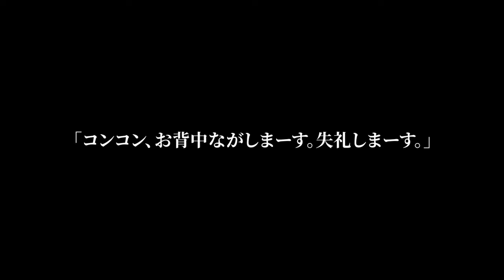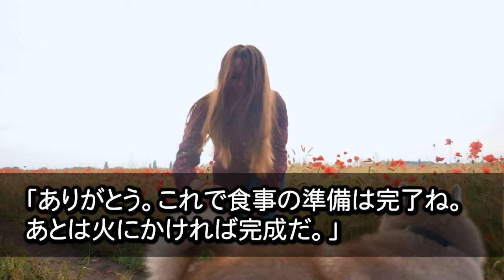【感動する話】宿泊先で美女が急に風呂場に突入してきた「大丈夫。バスタオル巻いてるから」俺「いやいやいや、そういうことじゃなくて・・・」【泣ける話】【いい話】【馴れ初め】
1位 【感動する話】俺が入院している病院に勤務する美人女医のスカートが見えたら突然、妻「結婚してくれるのかしら？」俺「まさか...嘘だよね!?」【馴れ初め】【総集編】

2位 【感動する話】訳ありで身寄りがない子を引き取った俺は育児の疲れで緊急搬送された。心配する美人の部下が見舞いにきたので子供の写真を見せると、「この子ってまさか…」【いい話】【泣ける話】

3位 【感動する話】挫折を味わい地元に戻った元天才料理人の俺→10代の時、憧れだった先輩の美女が経営する廃業間近の定食屋で働くことになった。その結果、店前には大行列が…【いい話】【泣ける話】

4位 【感動する話】美人女医を訳あって怪我させてしまった俺。罪滅ぼしに「家事でもなんでも手伝います！！」そう言ったら→女医「じゃあこっちの世話を…」「へっ！？」【泣ける話】

5位 【感動する話】出張先のホテルで目覚めると何故か俺に冷たい女上司が隣で寝ていた「ちゃんと責任とってよね」俺「えっ！えっ！なんのことですか!?」【馴れ初め】【総集編】

6位 【感動する話】社長令嬢から別れを告げられた後、苦手な幼馴染とお見合いをすることに。断る予定だったが同棲する羽目にあう→彼女の本当の狙いが…【泣ける話】【総集編】

7位 【感動する話】俺と会うのを嫌がっている美少女いとこがなぜか自宅に泊まりに来た→いとこ同士だと言っても、これだからアナタに会いたくなかったんだ…「え？」襲われた結果【いい話】【馴れ初め】

8位 【感動する話】俺は重大ミスが原因で左遷された。親切な美人上司は他界した兄の想い人だった→ある日、ある人物に追い詰められて上司が大ピンチに。俺が上司を救うと急展開に…【いい話】【泣ける話】

9位 【感動する話】地方支社に勤務している俺の元に本社から優秀な美人上司が来た「お願いがあるの…婚約者になってくれない？」「は？え？どういう…」→彼女の本当の狙いが...【いい話】【泣ける話】【総集編】

10位 【感動する話】全くモテない俺がお見合いすることになった。その結果…相手からお断りされた→後日、俺の前に美人同僚が現れ破談になったことを伝えると「私と…する？」「え？」【馴れ初め】